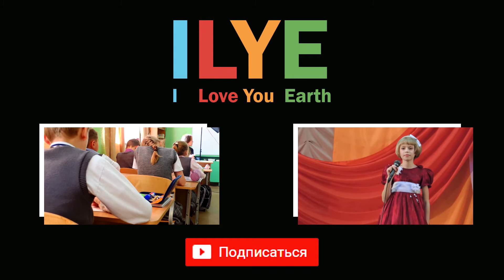ILYE - Освящение храма в с. Лом. Яранский район